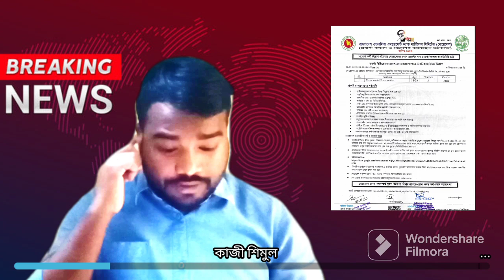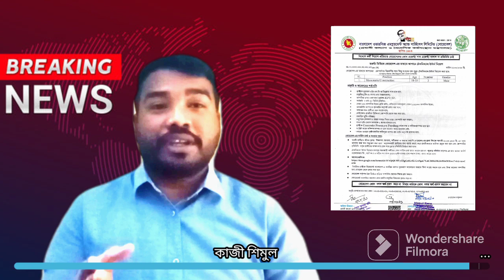সরকারি ভাবে কনস্ট্রাকশন ভিসা দিচ্ছে জাপান। বিমান ভাড়া সহ সকল খরচ ফ্রী।